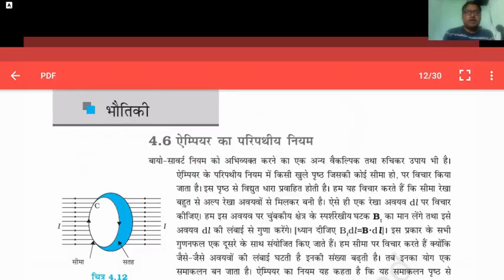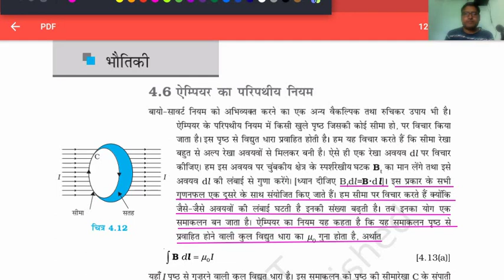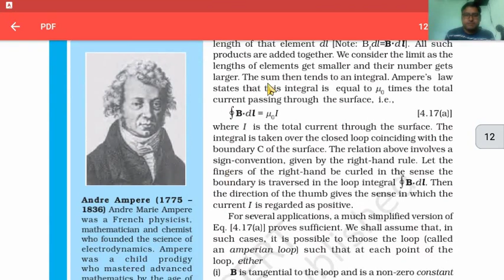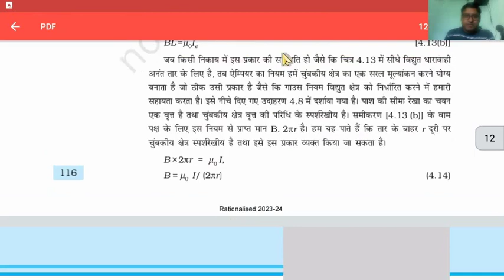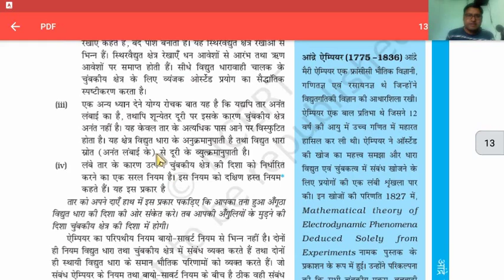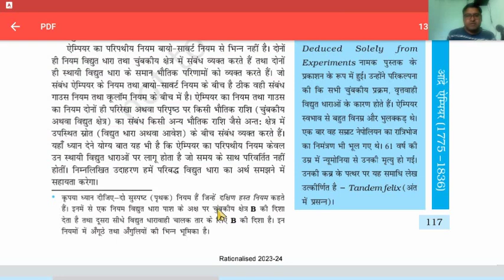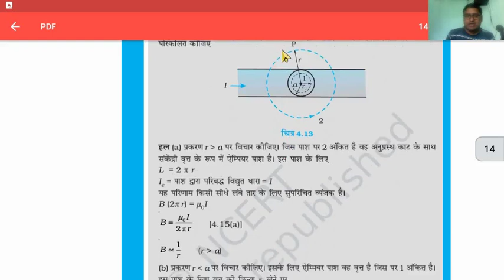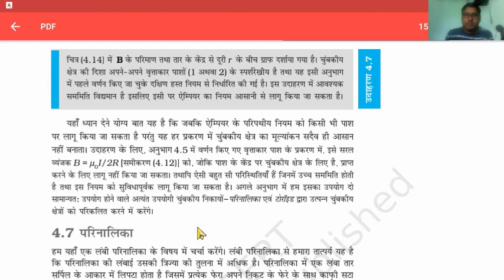NCERT PHYS CLASS12 PART1CHAP4 L6GATIMAN AVESH AVAM CHUMBKIY KSHETR(MOVING CHARGE AND MAGNETIC FIELD)